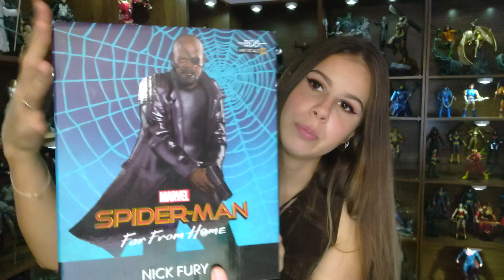Nick Fury - Spider-Man: longe de casa - Iron Studios 1/10 (review)